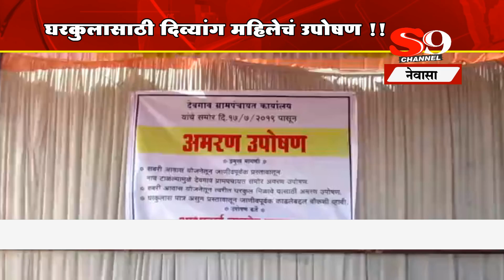नेवासा - घरकुलासाठी दिव्यांग महिलेचं उपोषण..!!